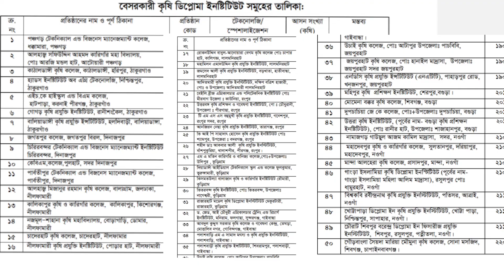কৃষি ডিপ্লোমায় কেন ভর্তি হবেন/সরকারি নাকি বেসরকারি তে পড়বেন/কৃষি ডিপ্লোমা পাশ করে কোথাই চাকুরি করবেন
চার বছর মেয়াদি এ কোর্সে সর্বমোট আট সেমিস্টারে শিক্ষা প্রদান করা হয়। প্রতিটি সেমিস্টার ছয় মাসের। এখানে থিওরি ক্লাসের সঙ্গে সর্বোচ্চ ৪০ ভাগ প্রাকটিক্যাল ক্লাস করানো হয়। সপ্তম সেমিস্টারে কৃষিবিষয়ক কোনো প্রতিষ্ঠানে ছয় মাসব্যাপী ইন্টার্নি করানো হয়। প্রতিটি ইনস্টিটিউটে ২০০ থেকে ২৫০ জন শিক্ষার্থী ভর্তি করা হয়। প্রতি সেমিস্টারে বেতন, ফরম ফিলাপ ও অন্যান্য একাডেমিক খরচ বাবদ দুই হাজার ৫০০ টাকা খরচ হতে পারে।
অন্যান্য সুবিধা : প্রতিটি সরকারি কৃষি ইনস্টিটিউটে শিক্ষার্থীদের জন্য রয়েছে আবাসিক সুবিধা। আবাসিক শিক্ষার্থীদের খাওয়া খরচ বাবদ প্রতি মাসে ৮০০ থেকে এক হাজার টাকা দিতে হয়। আর হোস্টেল চার্জ বাবদ ২০০ থেকে ৩০০ টাকা দিতে হয়। এছাড়া মেধার ভিত্তিতে শিক্ষার্থীদের প্রতি সেমিস্টারে ৯৫০ টাকা সরকারি বৃত্তির ব্যবস্থা রয়েছে।

কোথায় পড়বেন : দেশের ১৮টি জেলায় সরকারি কৃষি ইনস্টিটিউটগুলোতে কৃষিতে ডিপ্লোমা করার সুযোগ আছে। এছাড়া বেসরকারিভাবে পরিচালিত শতাধিক কৃষি কলেজ রয়েছে। সরকারি কৃষি প্রশিক্ষণ ইনস্টিটিউটগুলো কৃষি মন্ত্রণালয়ের অধীন কৃষি সম্প্র্রসারণ অধিদফতর দ্বারা পরিচালিত। তবে এর সনদ (সার্টিফিকেট) ও শিক্ষা কার্যক্রমসংক্রান্ত বিষয়গুলো কারিগরি বোর্ড দ্বারা নিয়ন্ত্রিত ও পরিচালিত।

কৃষি ডিপ্লোমায় কেন ভর্তি হবেন, কৃষি ডিপ্লোমাতে পড়তে কি কি যোগ্যতার প্রয়োজন হয়। সরকারি কৃষি ডিপ্লোমাতে পড়বেন,নাকি বেসরকারি কৃষি ডিপ্লোমাতে পড়বেন,কৃষি ডিপ্লোমা পাশ করে কোথাই চাকুরি করবেন?
বাংলাদেশে মোট কয়টি কৃষি প্রশিক্ষন ইনস্টিটিউট রয়েছে?
বাংলাদেশে মোট কয়টি বেসরকারি কৃষি প্রশিক্ষন ইনস্টিটিউট/কৃষি কলেজ রয়েছে?
সরকারি কৃষি প্রশিক্ষন ইনস্টিটিউট গুলো কোন জেলা/উপজেলায় অবস্থিত?

বেসরকারি কৃষি প্রশিক্ষন ইনস্টিটিউট/কৃষি কলেজ গুলো কোন জেলা/উপজেলায় অবস্থিত?
সকল প্রশ্নের উত্তর এই ভিডিওর ভেতরে পাবেন।
কৃষি ডিপ্লোমা করে চাকরি
কৃষি ডিপ্লোমা ভর্তি যোগ্যতা
কৃষি ডিপ্লোমা কিসের সমমান
ডিপ্লোমা কি কি বিষয় আছে
কোন বিষয়ে ডিপ্লোমা করলে ভাল হবে
ডিপ্লোমা পড়ে কি লাভ
ডিপ্লোমা মানে কি
কৃষি ডিপ্লোমা ইন্সটিটিউট
সরকারি কৃষি ডিপ্লোমা কলেজ তালিকা
বেসরকারি কৃষি ডিপ্লোমা কলেজ তালিকা
কৃষি ডিপ্লোমা খরচ
কৃষি ডিপ্লোমা সার্টিফিকেট
কৃষি ডিপ্লোমা কোর্স
কৃষি ডিপ্লোমা ভর্তি যোগ্যতা ২০২২
কৃষি ডিপ্লোমা ভর্তি যোগ্যতা ২০২৩
সরকারি কৃষি প্রশিক্ষণ ইনস্টিটিউট কয়টি
কৃষি প্রশিক্ষণ ইনস্টিটিউট, ঢাকা

ডিপ্লোমা কৃষিবিদদের জয়েনিং পোষ্ট এবং দপ্তর সমূহ (সরকারি - সায়ত্তশাসিত)-

১. উপ-সহকারী কৃষি কর্মকর্তা- [ কৃষি সম্প্রসারণ অধিদপ্তর ]

২. উপ-সহকারী পরিচালক (পরিদর্শক)- [ বাংলাদেশ কৃষি উন্নয়ন কর্পোরেশন]

৩. বৈজ্ঞানিক সহকারী- [ বাংলাদেশ কৃষি পরমাণু গবেষণা ইন্সটিটিউট এবং বাংলাদেশ ধান গবেষণা ইন্সটিটিউট ]

৪. রিসার্চ এসিস্ট্যান্ট- [ বাংলাদেশ কৃষি গবেষণা ইন্সটিটিউট ]

৫. উর্ধ্বতন খামার সহকারী- [ বাংলাদেশ চা গবেষণা ইন্সটিটিউট ]

৬. ফার্ম সুপারভাইজার- [ বাংলাদেশ চা গবেষণা ইন্সটিটিউট ]

৭. ইক্ষু উন্নয়ন সহকারী- [ বাংলাদেশ চিনি ও খাদ্য শিল্প কর্পোরেশন]

৮. মাঠ সহকারী- [ বাংলাদেশ সুগার ক্রপ গবেষণা ইন্সটিটিউট ]

৯. বীজ পরীক্ষক- [ বাংলাদেশ পাট গবেষণা ইন্সটিটিউট ]

১০. মাঠ কর্মকর্তা- [ বাংলাদেশ চা বোর্ড]

১১. জুনিয়র ফিল্ড এসিস্ট্যান্ট- [ বাংলাদেশ পাট গবেষণা ইন্সটিটিউট ]

১২. উপ-সহকারী পাট উন্নয়ন কর্মকর্তা- [পাট অধিদপ্তর ]

১৩. ষ্টোর কাম ফিল্ডম্যান- [ তুলা উন্নয়ন বোর্ড]

১৪. মাঠ কর্মকর্তা- [ কৃষি বিপণন অধিদপ্তর ]

১৫. আরবরিকালচারাল সেকশনাল অফিসার- [ সড়ক ও জনপদ অধিদপ্তর ]

১৬. কৃষি তথ্য কেন্দ্র সংগঠক- [ কৃষি তথ্য সার্ভিস]

১৭. টেকনিক্যাল পার্টিসিপেন্ট- [ কৃষি তথ্য সার্ভিস]

১৮. কমিউনিটি ফ্যাসিলিটেটর- [ কমিউনিটি মবিলাইজেশন, কৃষি মন্ত্রণালয় ]

১৯. ফিল্ডম্যান- [ বাংলাদেশ কৃষি বিশ্ববিদ্যালয় ]

২০. ল্যাব এসিস্ট্যান্ট- [ বঙ্গবন্ধু শেখ মুজিবুর রহমান কৃষি বিশ্ববিদ্যালয় ]

২১. উপ-সহকারী খামার তত্বাবধায়ক- [ বিভিন্ন কৃষি বিশ্ববিদ্যালয় ]

২২. প্রকর্মী- [ বিনা ]

২৩. সম্প্রসারণ ওভারশিয়ার- [ বাংলাদেশ পানি উন্নয়ন বোর্ড ]
২৪. বৈজ্ঞানিক সহকারী- [ বাংলাদেশ গম ও ভুট্টা গবেষণা ইনস্টিটিউট ]

২৫. সহকারী শিক্ষক (কৃষি)- [ মাধ্যমিক বিদ্যালয় / দাখিল মাদরাসা ]

২৬. ট্রেড ইন্সট্রাক্টর- [ মাধ্যমিক / দাখিল /ভোকেশনাল ]
সকলের এক প্লাটফর্মে আসত হবে।